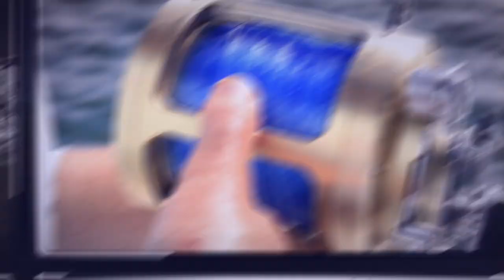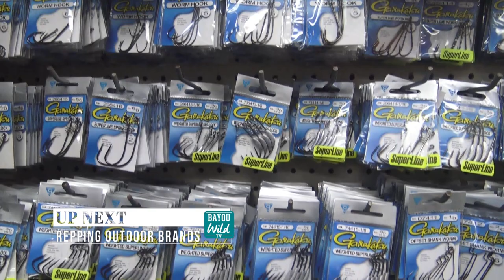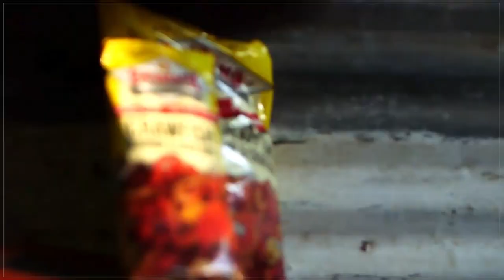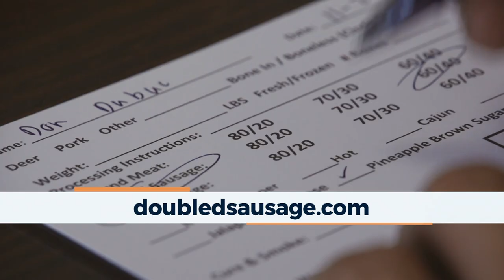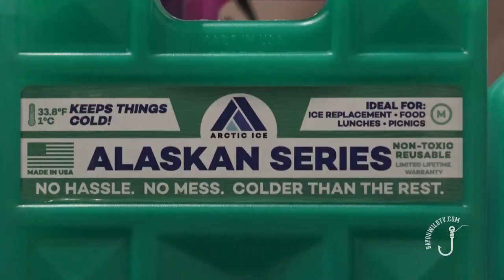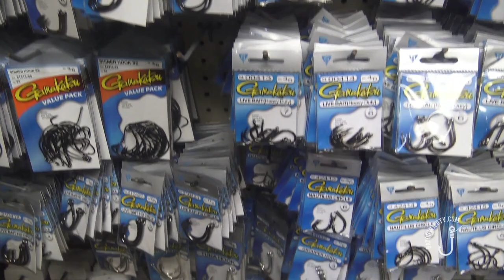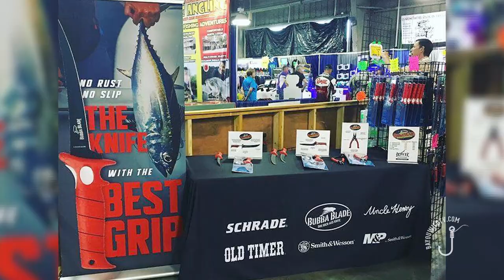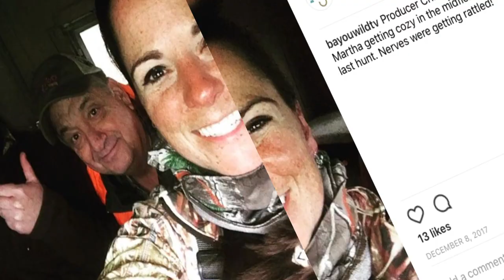Bayou Wild [ep 51] Working for the Angler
We talk to two outdoorsmen who are working for you, the hunter and angler, and learn about the peaks and valleys of working as an outdoor professional